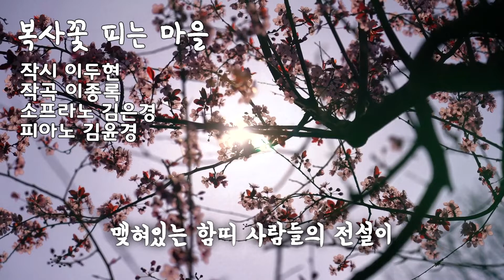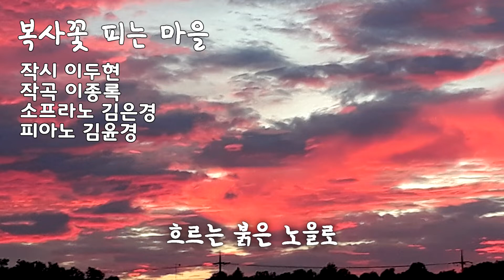복사꽃 피는 마을(작시 이두현/ 작곡 이종록/ 소프라노 김은경/ 반주 김윤경)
14. 복사꽃 피는 마을
LEE, JONG-ROK SONGS VOL.50
Track 14. A village where peach blossoms bloom
작시 이두현
작곡 이종록
소프라노 김은경
Accompanist 김윤경